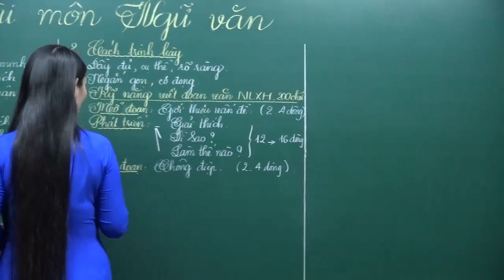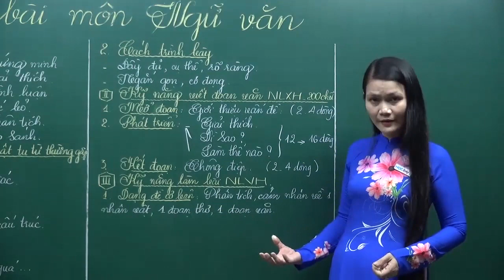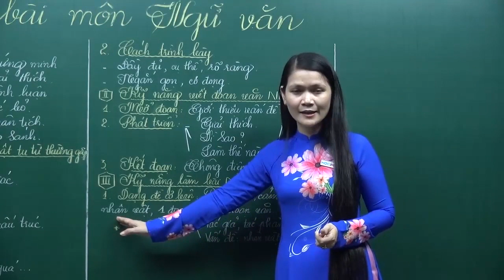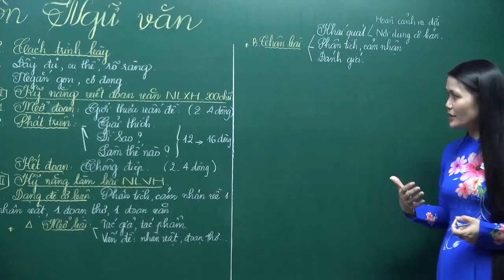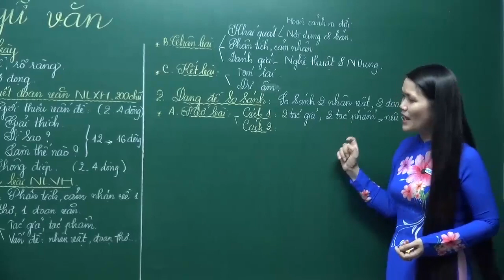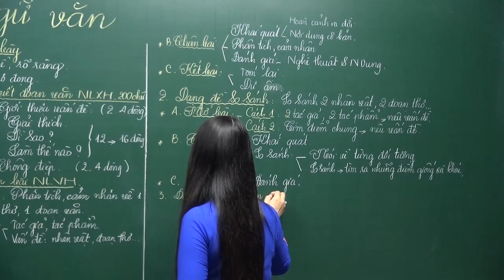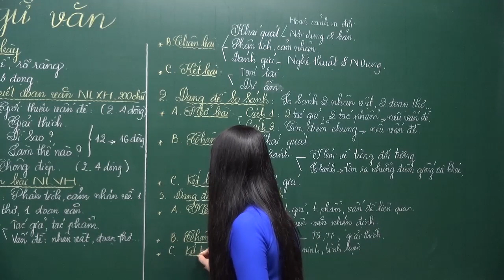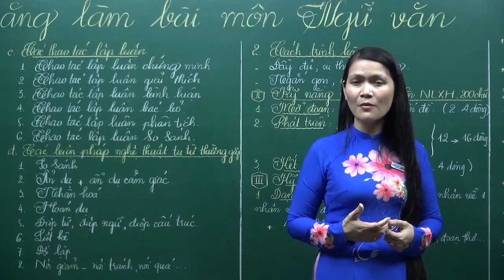Kỹ Năng làm bài Nghị Luận Văn học - THPT QG 2019 môn Ngữ Văn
Trước giờ phút sắp bước vào kì thi THPT Quốc gia, các em đã ghi nhớ hết tất cả những kĩ năng viết các dạng bài NLVH chưa nào? Để gợi nhắc lại kiến thức trước giờ G,  Mod Ngữ Văn xin gửi đến các em video về KĨ NĂNG LÀM BÀI NLVH, video bao gồm:
☑ Phần 1: Dạng đề cơ bản.
☑ Phần 2: Dạng đề so sánh
☑ Phần 3: Dạng đề về 1 nhận định
💯 Chúc tất cả các thí sinh trên cả nước vượt vũ môn thành công nhé!

Trân trọng!